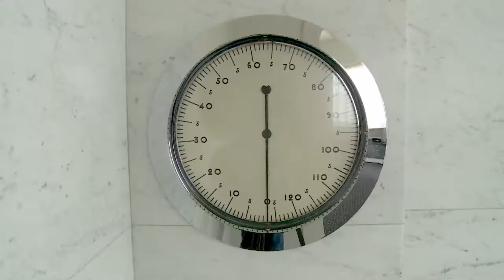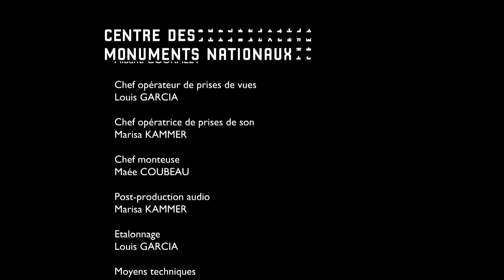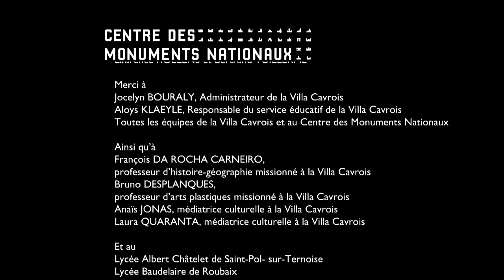Regards sur la Villa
Un partenariat passionnant entre la STS métiers de l'Audiovisuel de Roubaix et la Villa Cavrois qui nous a proposé de présenter les activités éducatives de la villa